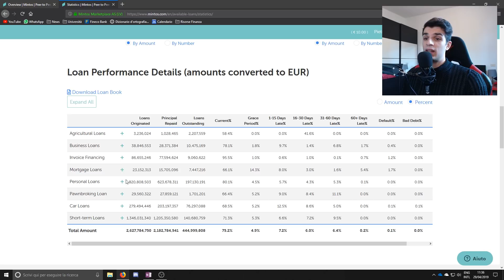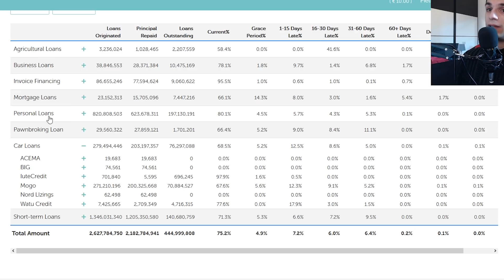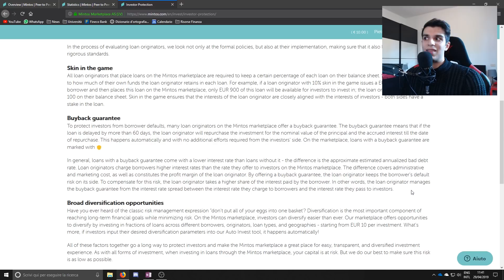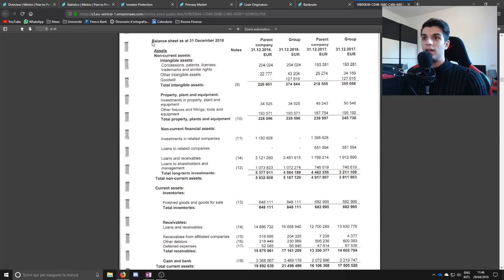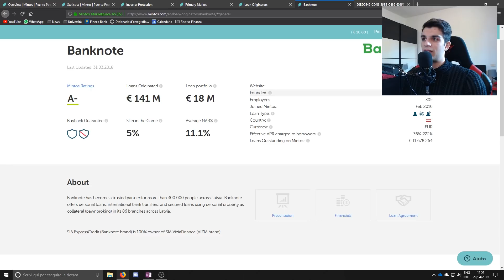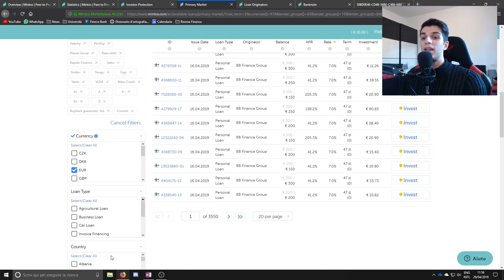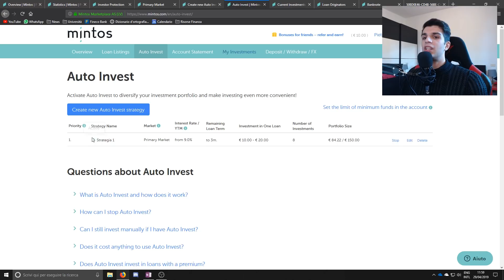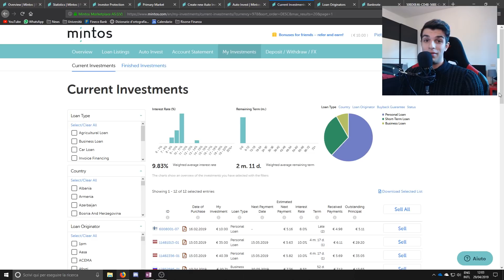RECENSIONE MINTOS 📈 Investire nel P2P Lending, Garanzia Buyback!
Mintos è una piattaforma di p2p lending che offre la possibilità di investire in singoli prestiti manualmente o tramite una strategia automatica. Su Mintos è presente la "Garanzia Buyback", strumento che possiamo imparare ad utilizzare a nostro favore per avere un investimento più sicuro.
In questo video vediamo i punti di forza di questa piattaforma e facciamo un esempio per capire come usarla a dovere.